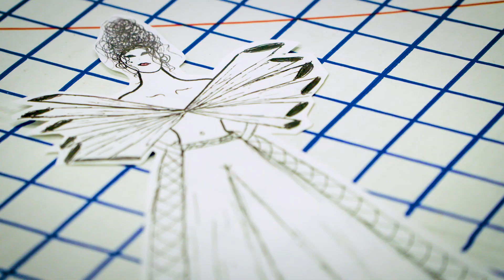Clay, Needles, and Drumsticks Play a Role in Student Success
Did you know that Pima Community College has a premier arts program? Watch this mini-documentary on how the Pima Arts Program has made a significant impact on the lives of many students.